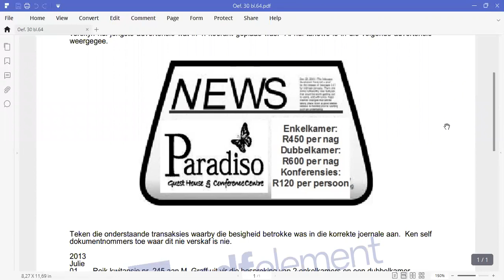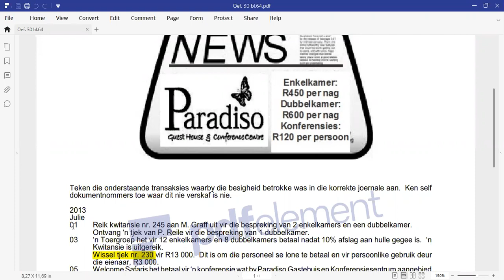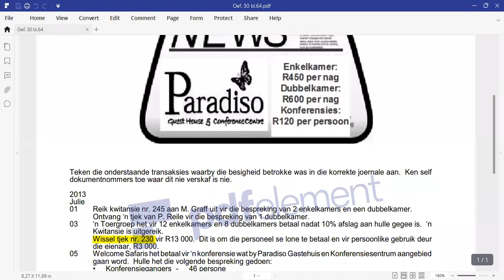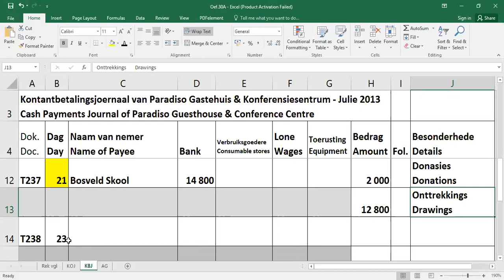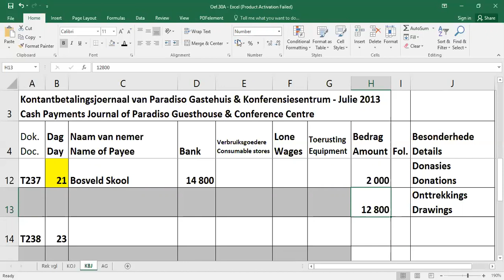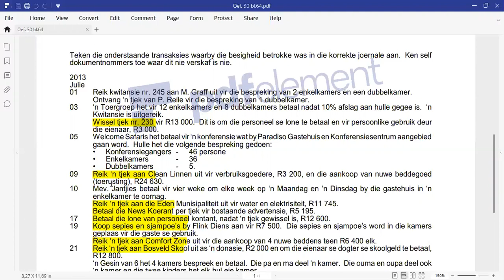Oef 30 bl 64